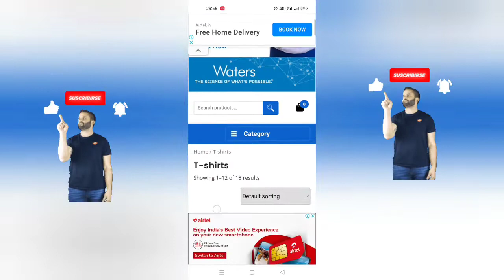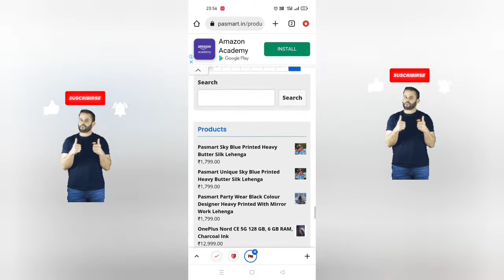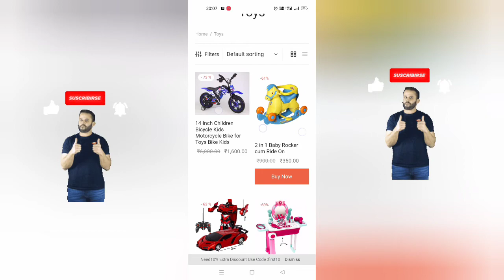Pasmart.in Review | Pasmart.in Real or Fake | Scam or Legit | Pasmart.in Website Review | Lehenga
Pasmart.in Review

Hello Friends, Welcome Our My You Tube Channel Yogesh Verma